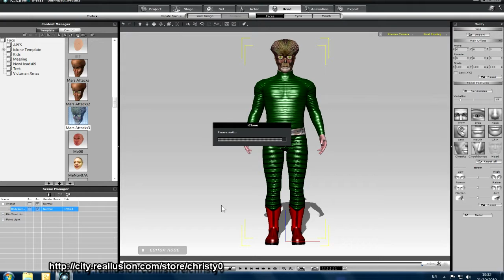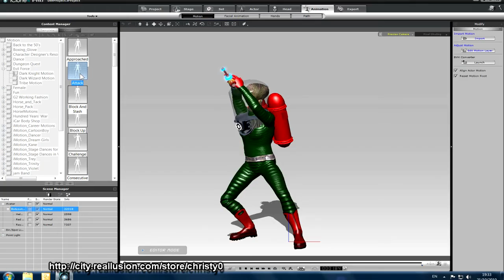iClone Martain Suit Tutorial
How to use the Martian Suit For Trey iMaterials and Props.